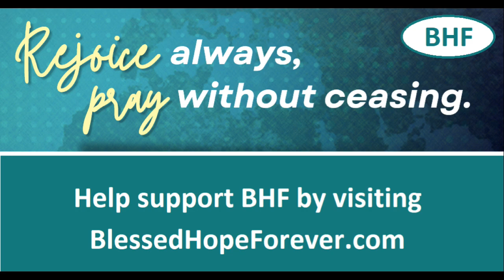2 Corinthians Chapter 8 - Part 31 - On Grace and Giving